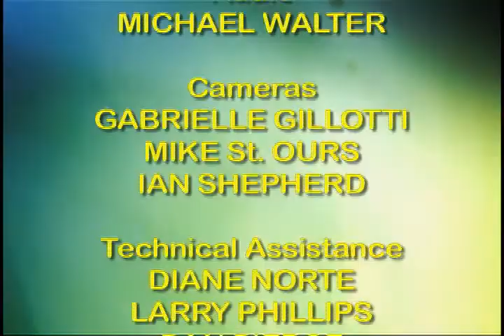Special Olympics Rhode Magazine July 2022 Edition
Half-hour television show hosted and produced by Special Olympics Rhode Island athletes.  Show airs monthly on OSN (Ch. 5 & Ch. 1005 on the Cox line-up) and on local PEG-RI channels throughout Rhode Island.  The July edition of SORI Magazine features an interview with Dennis DeJesus, President and CEO of Special Olympics Rhode Island who retired after 13 years on June 24th.